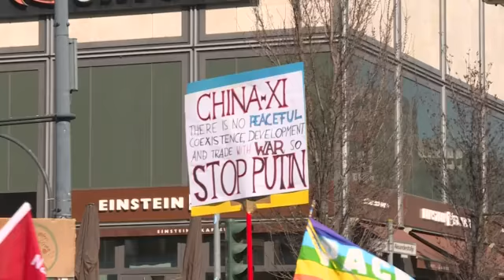Protesters march in Berlin against Russian invasion of Ukraine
In Berlin, hundreds take to the streets to protest against Russia’s invasion of Ukraine...